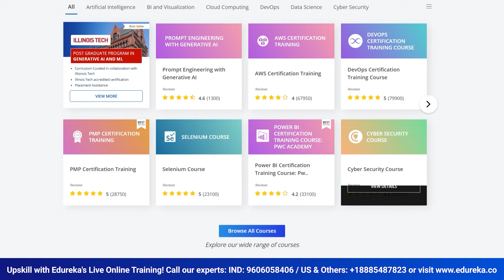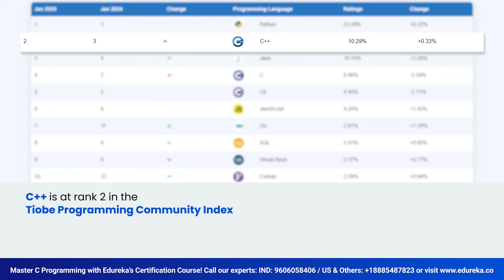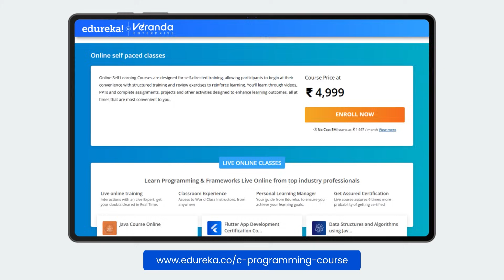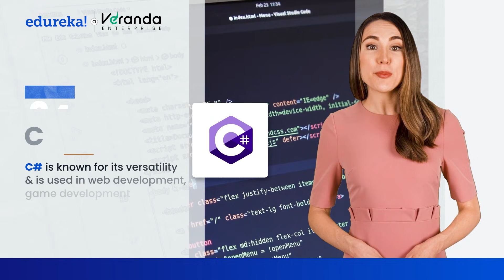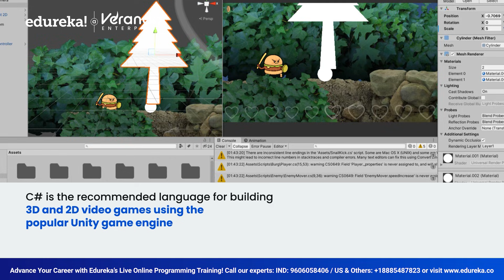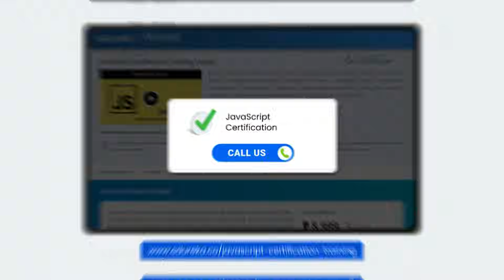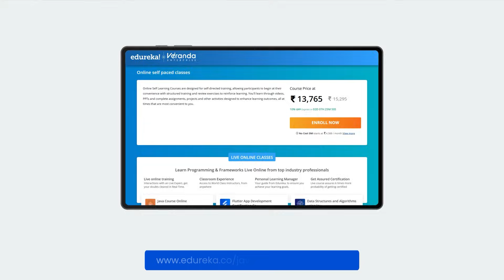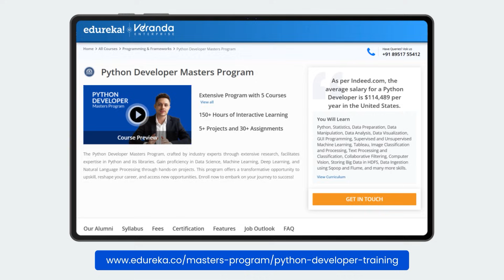Top 10 Programming Languages For 2025 | Most Popular Programming Languages For 2025 | Edureka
In this video, we will reveal the *Top 10 Programming Languages for 2025* that are shaping the future of technology! Whether it’s the versatility of *Python* , the reliability of *Java* , the power of *C/C++* , or modern languages like *C#* , *Go* , *Ruby* and many more, we will break down why these are the must-learn languages for developers. Discover their use cases, industry demand, and how mastering these languages can open doors to high-paying opportunities in the tech world. Don’t miss this essential guide to the programming languages driving innovation in 2025!

✅ 00:00  - Top 10 Programming Languages For 2025
✅ 01:12 - Top 10: Rust
✅ 02:00 - Top 9: Go
✅ 02:52 - Top 8: Swift
✅ 03:57 - Top 7: Ruby
✅ 04:37 - Top 6: C/C++
✅ 05:31 - Top 5: SQL (Structured Query Language)
✅ 06:41 - Top 4: C#
✅ 07:39 - Top 3: JavaScript
✅ 08:39 - Top 2: Java
✅ 09:42 - Top 1: Python

🌕 Advanced Certificate Program in Data Science with E&ICT Academy, IIT Guwahati

🔵 Advanced Certificate Program in Cloud Computing with E&ICT Academy, IIT Guwahati